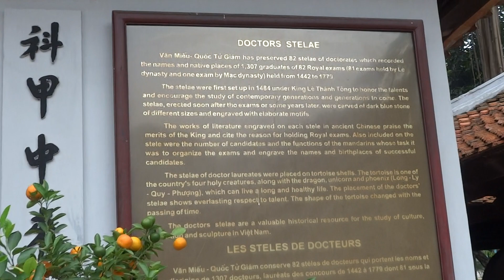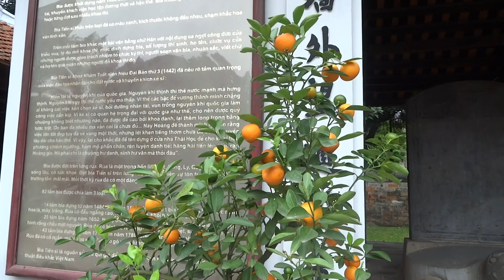At the Temple of Literature Hanoi (4)